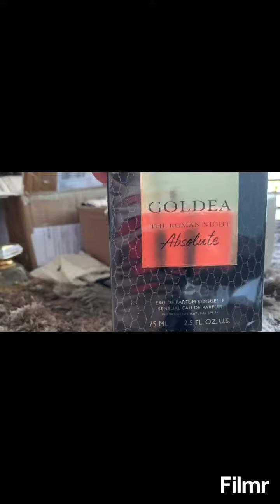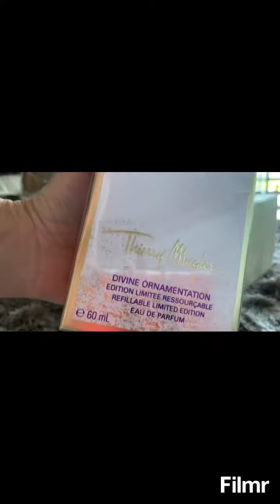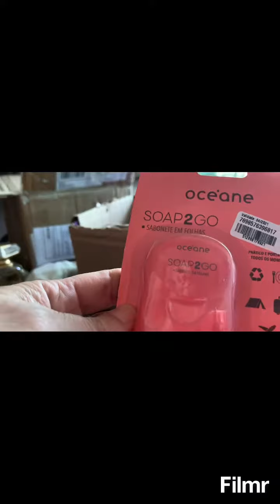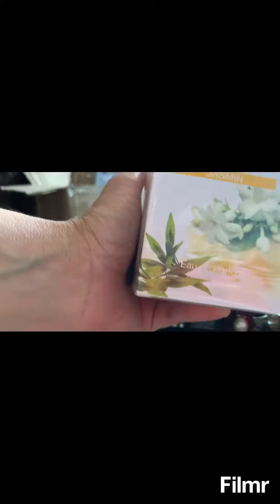Chegadas outubro !! Comprinhas e trocas 💓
Segue perfil Instagram : @loucosporperfumespe
Rede natura *todos os perfumes comprados com recursos próprios *